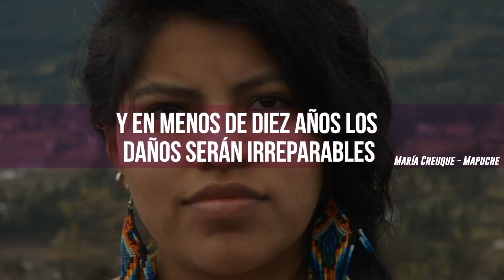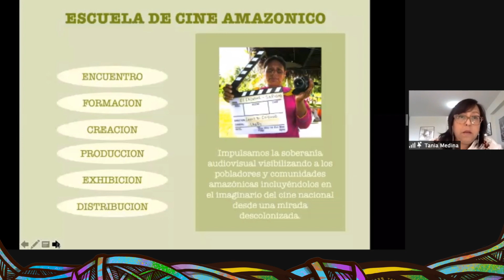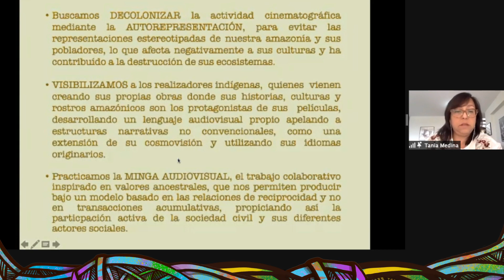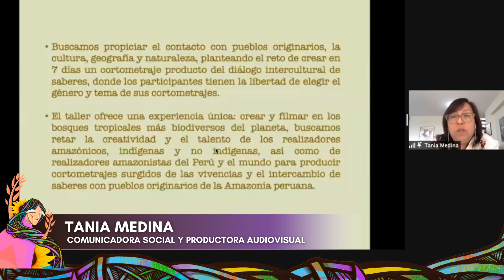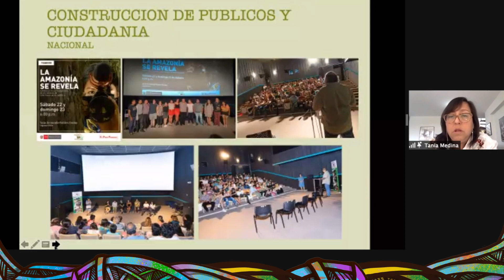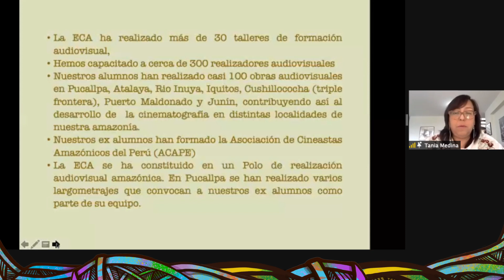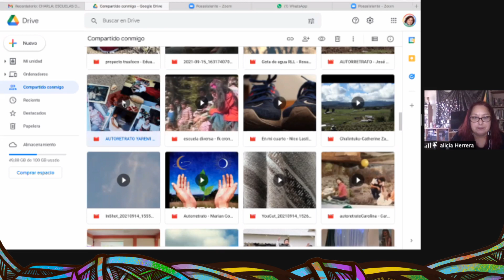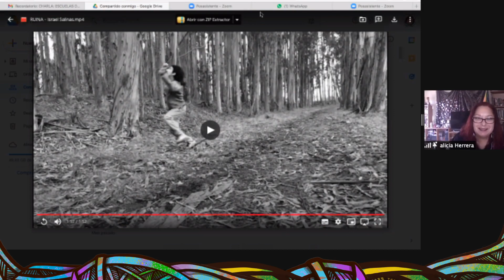CHARLA - DESCOLONIZANDO IMÁGENES. FORMACIÓN Y PRODUCCIÓN DE CINE FUERA DE LAS CIUDADES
Tania Medina, Claudio Sánchez, Alicia Herrera

Tres escuelas latinoamericanas que contribuyen al desarrollo de la cinematografía en la región, fomentan la autorepresentación y el encuentro comunitario a través de imágenes. Experiencias, acciones y estrategias para hacer del audiovisual un instrumento de expresión de la identidad, fortalecimiento de las tradiciones y preservación de la memoria oral.